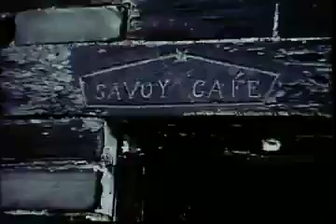Talyllyn Railway - Railway with a heart of gold film 1965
Locomotives At the time of filming, three locomotives were operational on the railway: the original No. 2, Dolgoch, and former Corris Railway Nos. 3 and 4, Sir Haydn and Edward Thomas, though Edward Thomas does not appear in the film. Dolgoch, referred to in the film as "The Old Lady", was badly worn out, and after filming was almost never used before its boiler was condemned and the loco was sent away for a protracted rebuild